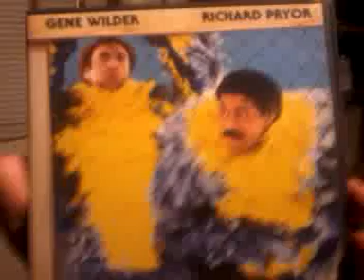Stir crazy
Starring Richard Pryor & Gene Wilder